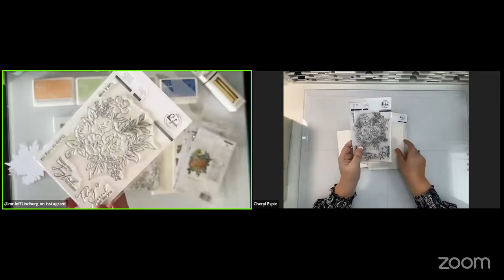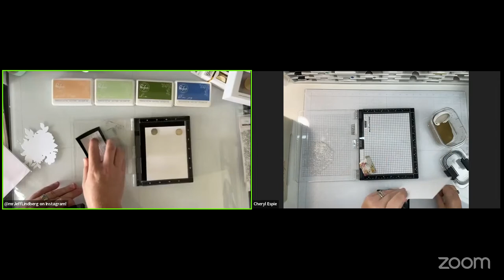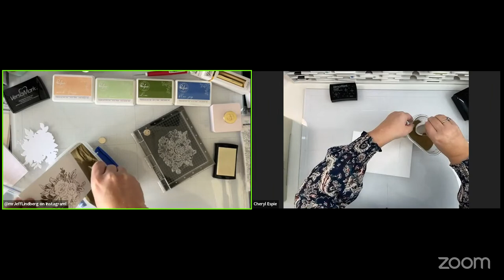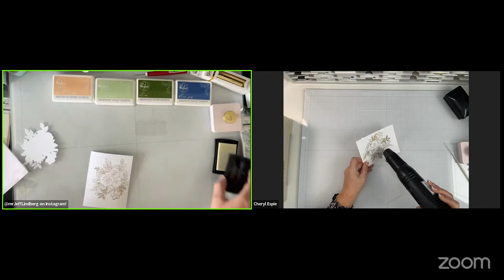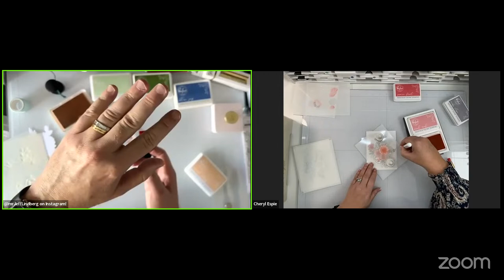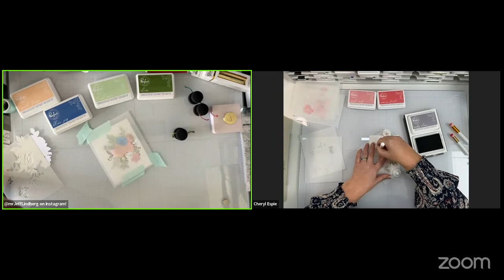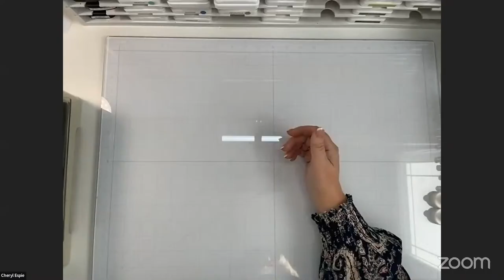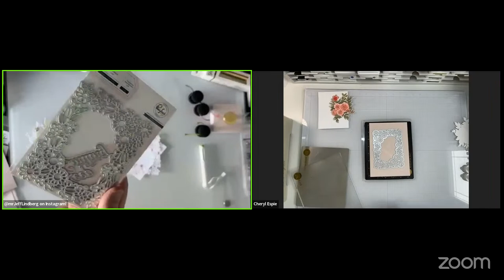Craft Hour 2023 - EP 1: Cheryl Espie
Join us at 12pm CT for the next episode of Craft Hour with the fantastic Jeff Lindberg! This week our fabulous guest is new card team member, Cheryl Espie! We hope you will join us for the best hour in crafting!